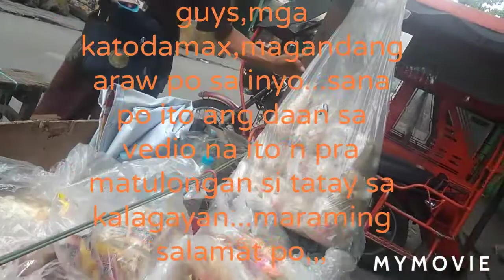Tatay na paralisado nag tutolak pa ng kariton.